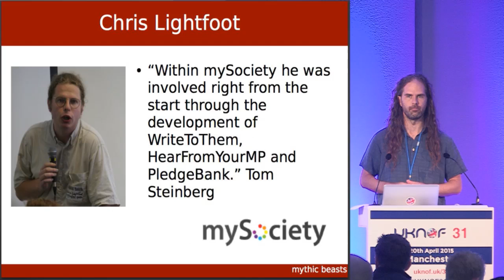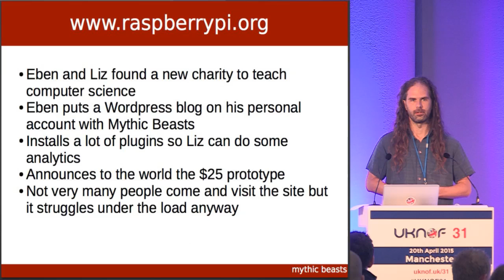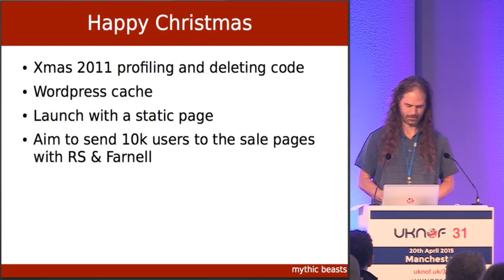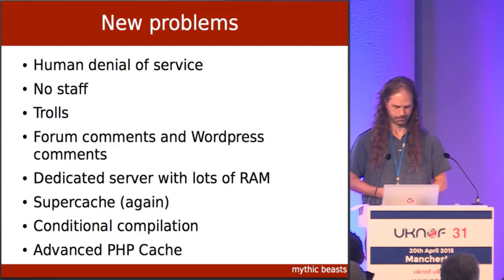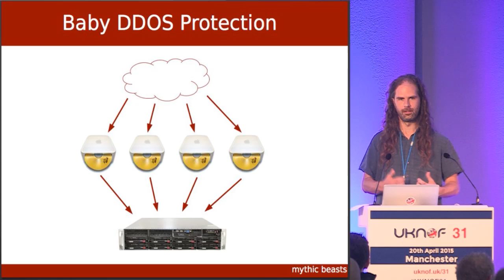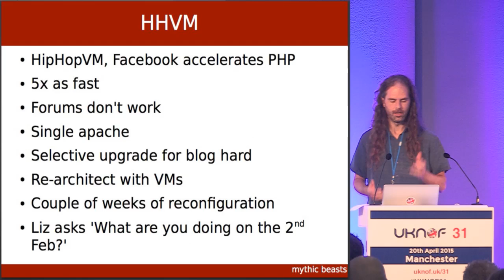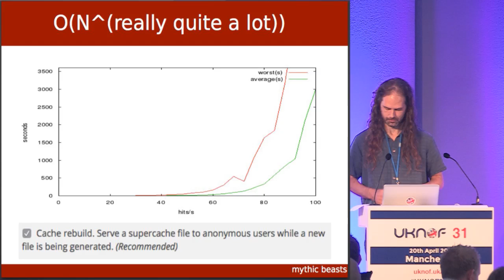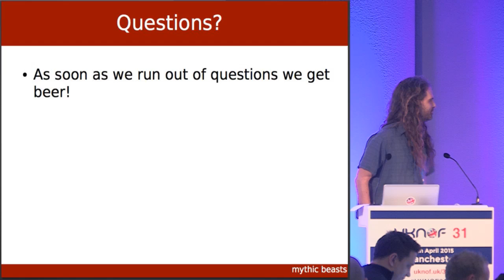UKNOF31 - Catastrophic Unplanned Success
Speaker: Mr. Peter Stevens (Mythic Beasts)

Very quickly building and upgrading platforms to support some high profile sites using entirely open source technologies, a shoestring budget and why at busy times internal traffic within Mythic Beasts is more likely to be IPv6 than IPv4.